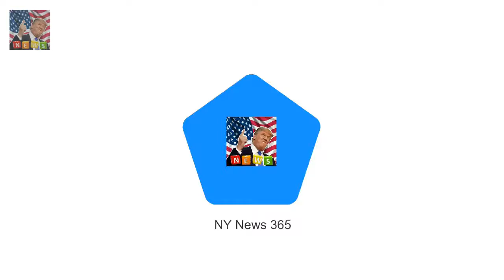Is that a terrorist?: Prince Philip makes gaffe at Sandringham During a visit to Canada in 1969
Gisele and Timberlake go Super Bowl crazy on social media  From half-time performer Justin Timber: